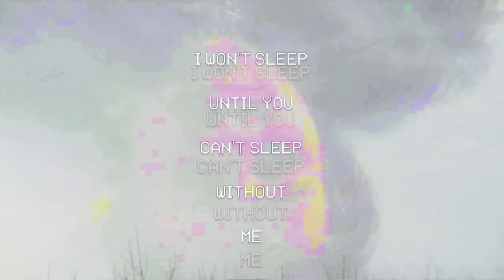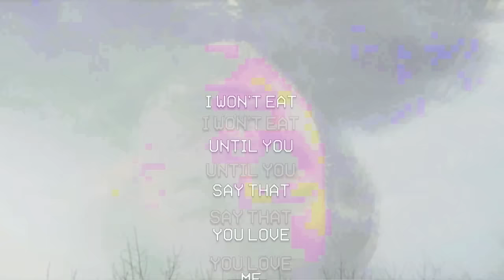dandelion hands - self harmageddon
they're not thinking about you, go to bed